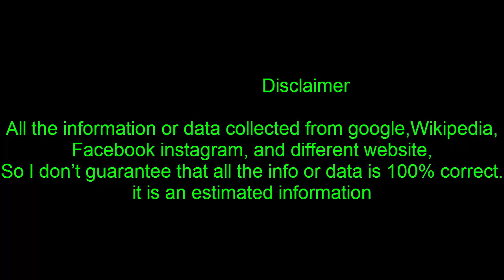Q&A with Megyn Kelly ahead of her NBC morning show debut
Monday is Megan Kelly's big debut on NBC's "Today" show.
Kelly is taking over the 9 a.m. hour which will be taped in front of a live studio audience. It will include celebrity interviews, news reports and lifestyle segments.
Kelly sat down with WDIV's Kimberly Gill at the New York studio to discuss her anticipation for the new show. She talked about transitioning from Fox News, what she hopes to achieve in her new show, and even Kid Rock comes up during the conversation.